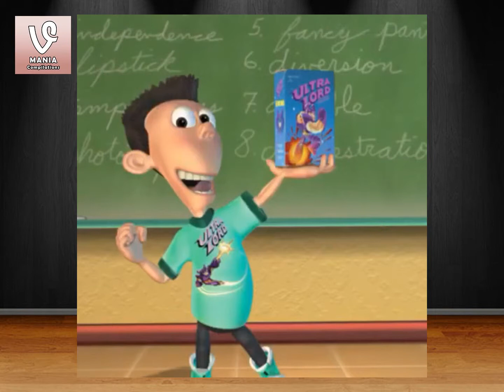Hold It Down Vine Compilation ★ Best All Ultimate P.O.P. Holditdown Vines ★ HoldItDown LA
TOP FIRE ALARM DANCE VINES OF THE DAY! About this video: Well I d.